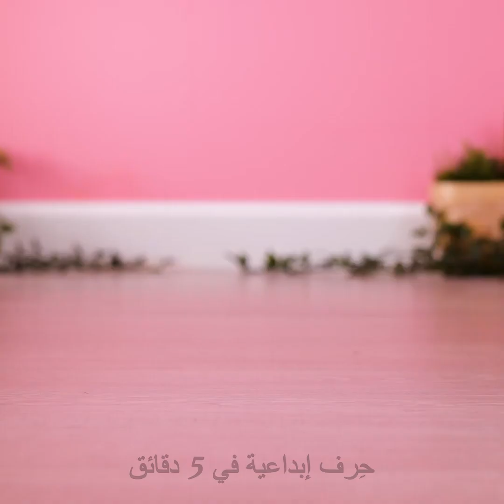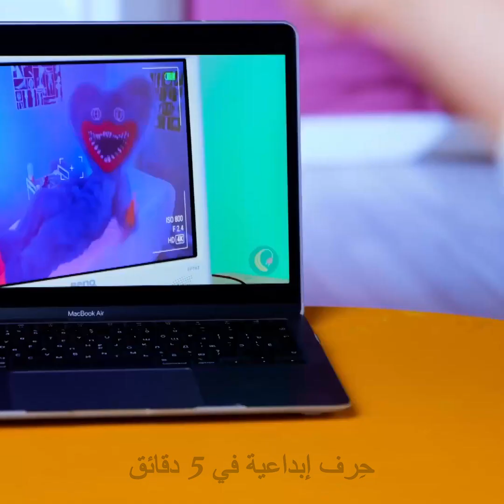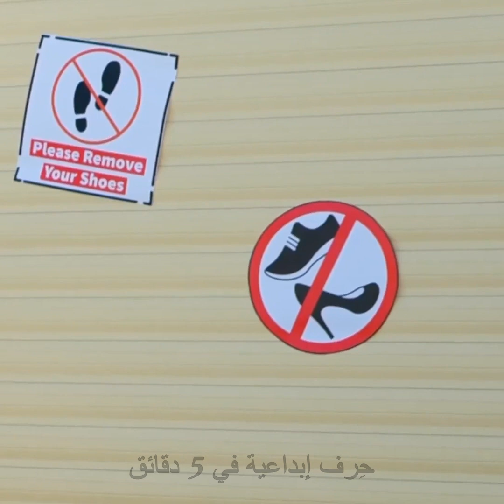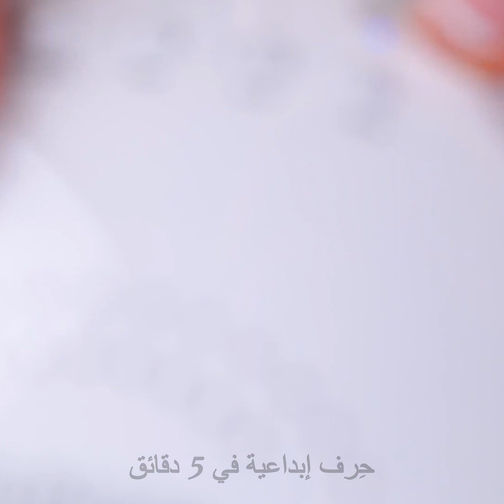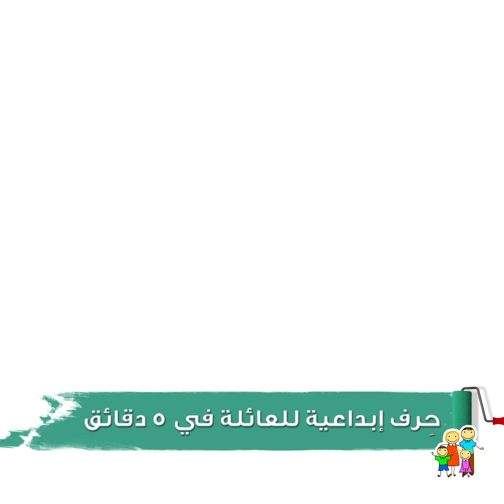حيل أحذية رائعة ستدهشكم معرفتها 👡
الطوابع الزمنية
00:00 كيف تجعل الحذاء أكثر راحة
00:21 إخفاء خدش الحذاء
01:01 حذاء بلا عرق
02:06 كيف تخفي الأشياء الثمينة داخل حذائك
02:54 حيلة حذاء للحفلات
03:54 حيلة سهلة لتنظيف القدمين